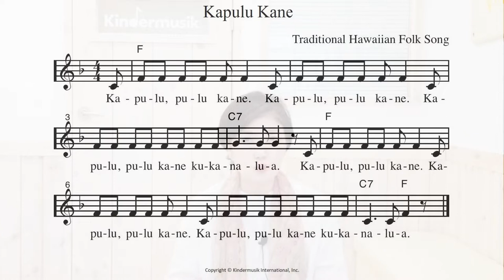[킨더뮤직] 하와이민요 | 하와이음악 | 하와이어 | 외국노래배우기 | 다문화교육 | 훌라 | 카풀루카네 | Kapulu Kane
킨더뮤직에서는 다양한 장르의 음악을 들을 수 있는데요, 오늘은 킨더뮤직 수업에도 간혹 나오는 하와이 민요 '카풀루카네'를 알려드리겠습니다.

이 노래로 음악 활동을 해 본다면, 하와이 민속 춤 처럼 둘이서 마주보고 리듬스틱을 쳐볼 수도 있겠지요!
그치만 오늘은 노래를 함께 배워봅시다 ♡

[가사]
Kapulu, pulu kane.
Kapulu, pulu kane.
Kapulu, pulu kane kukanalua.
Kapulu, pulu kane.
Kapulu, pulu kane.

따라 부르긴 쉽죠?
이 가사의 뜻은 알고보면
"Messy man(지저분하고 엉망인)남자가 옷을 잃어버렸다." 라는
정말 큰 의미없는 말장난 같은 노래랍니다.

교육기관에서 발표회나 아이들 다문화교육 활동 등에서 하와이 전통 의상을 차려입고 해보시면 정말 재밌을 것 같아요!^^